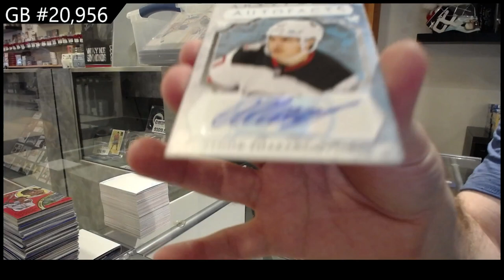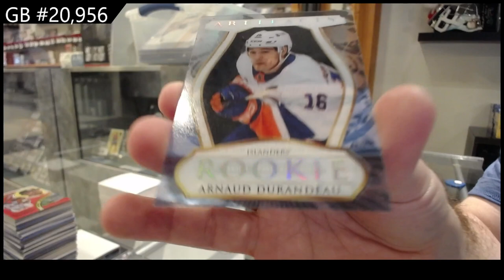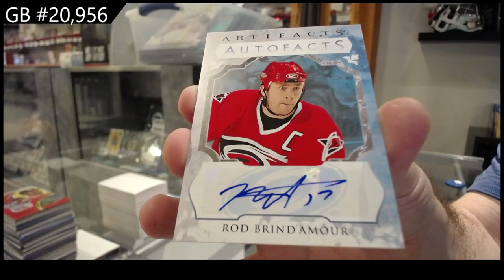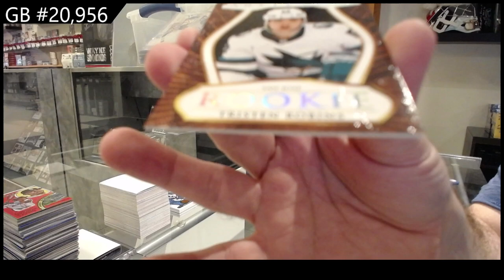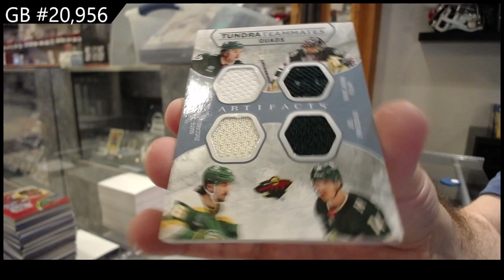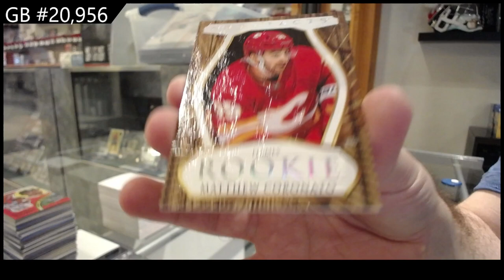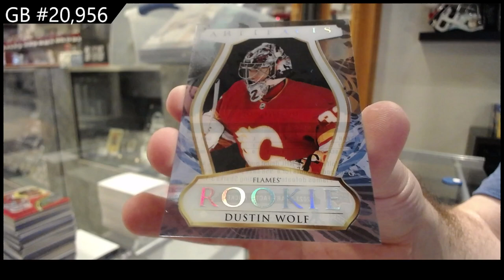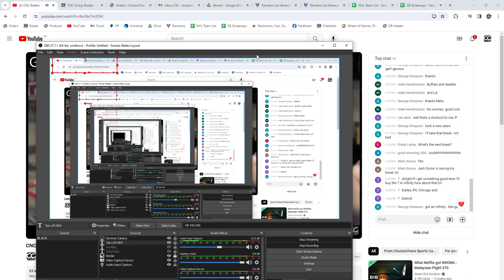2023-24 Upper Deck Artifacts Hockey 5 Box Break - CNC GB #20,956